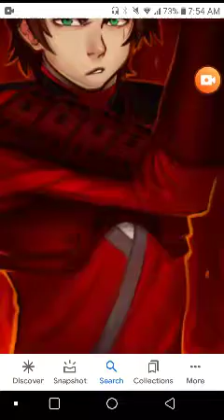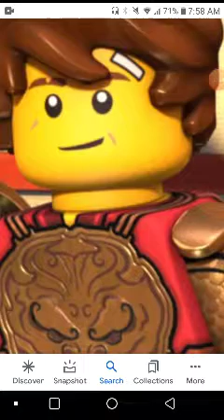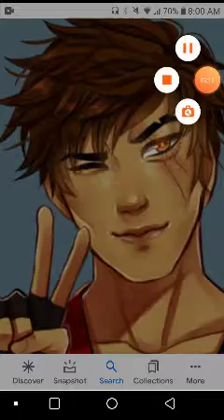KAI X LATIOS FANART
KAI POKEMON LATIOS